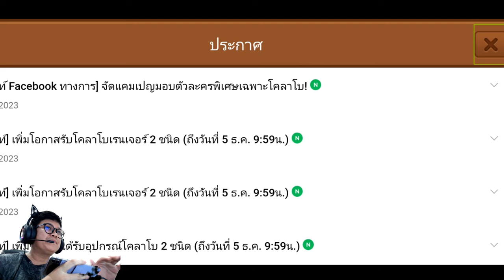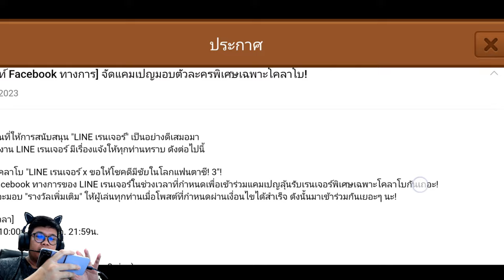Line rangers 034 - เปิดกาชา ธันวา 2023 Kunosoba collab